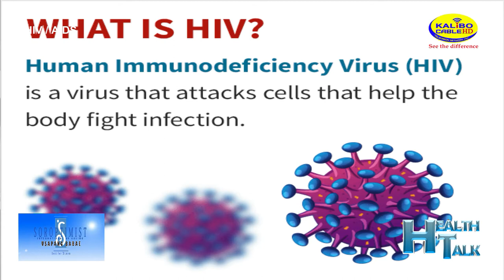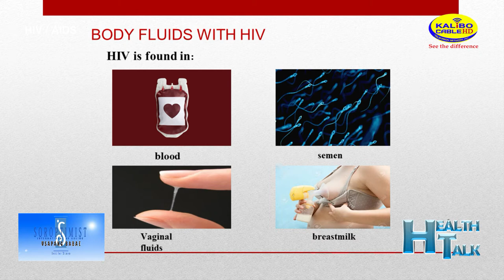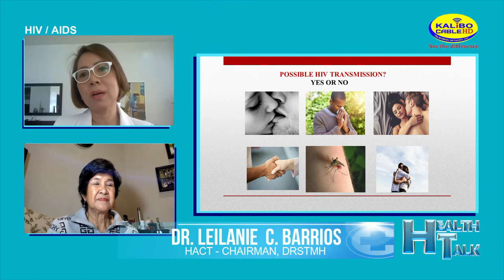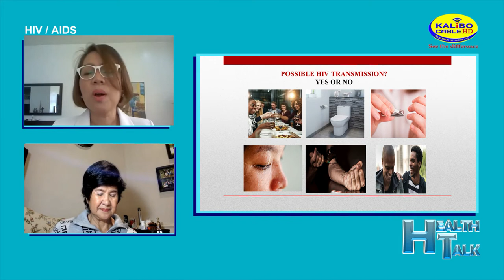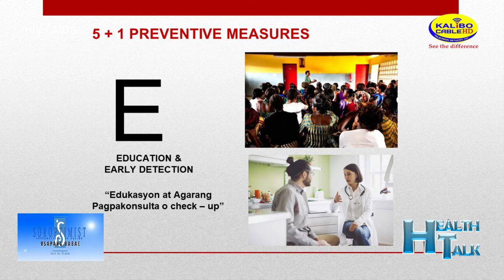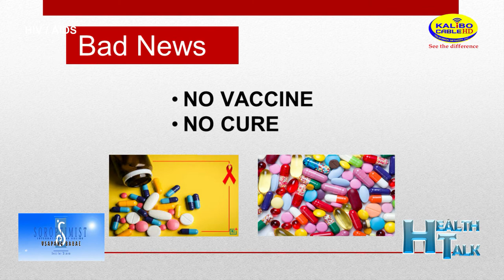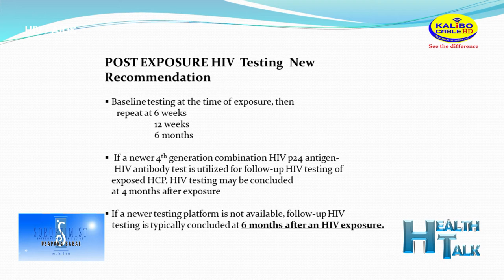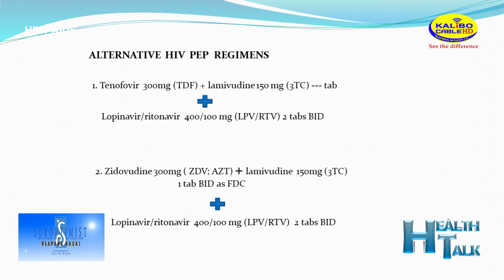HIV / AIDS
HEALTH TALK, HAMBAE NI DOK  AT USAPANG BABAE
Topic : HIV / AIDS

Ibhan naton si Dr. Felma Dela Cruz ag Dr. Leilanie C. Tirol-Barrios sa programang Health Talk, Hambae Ni Dok andang pagaistoryahan ro hanungod sa HIV /AIDS.

Padayon nga subaybayan ro programang para sa ikamayad it eawas kada alas - 3 it hapon, adlaw nga Myerkules ag Sabado (replay) iya eamang sa Kalibo Cable Television Network, Inc.